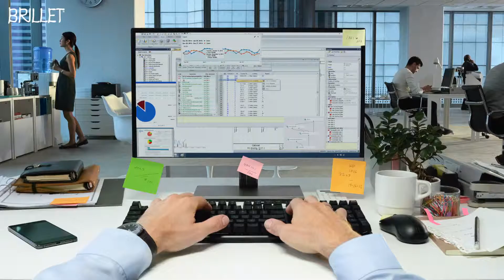Varilux X - moniteholinssit Brilletistä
Näe elämäsi yksityiskohdat entistä merkittävästi tarkemmin uusilla Varilux Xclusive -moniteholaseilla.
Varilux X - linssit Brilletistä!